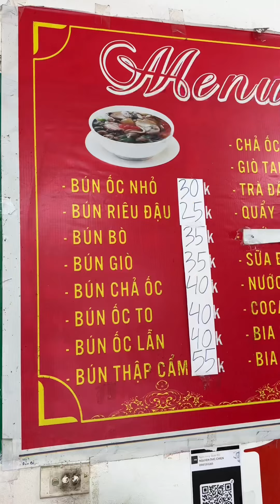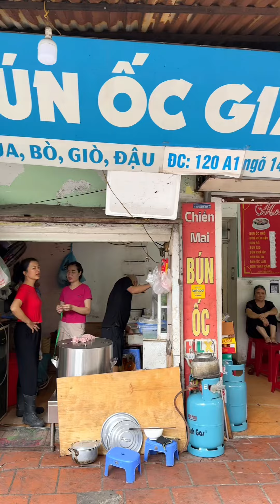BÚN ỐC Ngon Quận Ba Đình | Mỏ Khoét Hà Nội